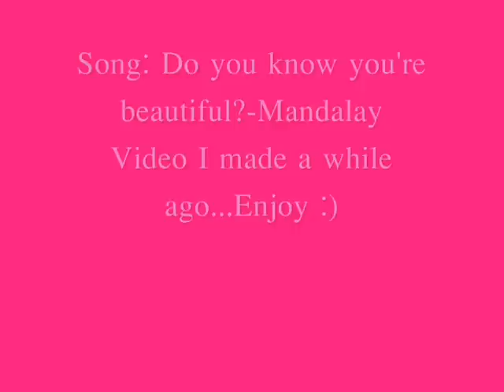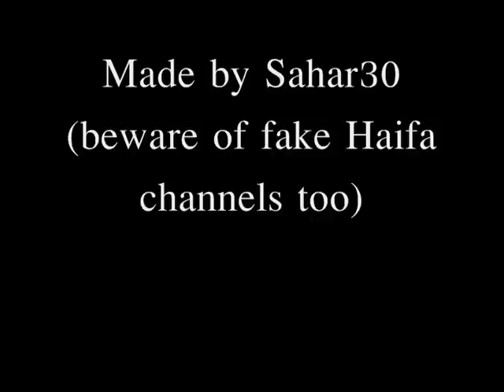The Beautiful, Hot/sexy gorgeous Haifa Wehbe :) (Madalay)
Just another tribute for the beautiful Haifa Wehbe

So I am really annoyed by the ignorant comments on Pashtana 06's Haifa vs Aish video. Although the comments amuse the hell out of me, everything comes out from their ass. You guys should realize that their is someone more beautiful than you're overrated-actress-who-is-only-famous-for -her-light-eyes-and
skin. MMkay?

Haifa Wehbe is a singer from Lebanon. Haifa Wehbe started her career in the year 2003 with the hit album "Howa El Zaman". The songs included smash hit's such as Wahde, Agoul Ahwak and Ma Sar which was made into theree videos. The album had a total of 10 tracks. Haifa's next album was released in 2005 and gained excessive amount of attention due to the her hit song Ana Haifa. The album had 14 songs. Songs that were made into videos are Ana Haifa, Tigi Ezzay, Ya Hayat Alby, Ragab and Baddi Eish. Haifa Wehbe grew up in a farm/town in southern Lebanon in the city of Mahroumeh. Haifa won miss southern Lebanon at the age of 16. Haifa Wehbe is also a fashion model and acts. Not only being a successful singer, she has her own perfume line and jewelery line. Haifa Wehbe rocked the Arab world with her own unique style. Not only was she bold enough to flaunt her body, but she she also crossed the line as to what a typical Arab women should be. Haifa pushed it to the very end and nothing can stop her. Haifa Wehbe gained huge amount of fame in only three years! Her next album is entitled "Habiby Ana." Haifa's nicknames are 'Amar Rotana', 'Marilyn Monroe of Lebanon' and a few others. Haifa Wehbe has gained international fame largely due to her beauty. Haifa Wehbe-"The Sexiest Woman in the Middle East" by Lounge Magazine, "The Best Arabic Young Female Singer" by Al Jamhouria Newspaper, "49th Most Beautiful Woman in the World'' by AskMen.com's Top 99 Most Beautiful Women in the World (2006), ''One of 50 Most Beautiful People'' by People Magazine's Most Beauiful People List (2006), and nominated "The Most Beautiful Girl in the Middle East'' by Reuter.
Sherine Abdel Wahab, a very famous singer stated Haifa's new album is the album she liked the most in 2007(Laha Magazine). On El Jaras TV, Nishan said Haifa was his favorite and loved her so much. Tony Khalifa(the guy who made Haifa cry and humiliated her after) said that he was impressed by how far shes gotten and how maybe after all the press was going a little too far with the trash talking and she handled it all well. Kamal El Shenawe is a big actor and said that Haifa and other singers have potential to act, especially Haifa Wehbe because she has a lot of good characteristics. Haifa was voted best singer for 2007. Egyptian Abdel Iman said he loved Haifa's last vide clip and she is the most beautiful women in the world. Winasa music TV channel ,in the survey it had run for New Years, has chosen the Lebanese singer Haifa Wehbeh to be the woman who owns the most beautiful smile and the most elegant performer in the Arab world. Haifa Wehbe's was also nominated most sexiest women in the Middle East m/arabsexiestwomanalive/ and is currently in the lead.
Haifa Wehbe is one of the biggest influence as many singers copy her style or want to be her such as Dana Halabi, Dominique Houarny, Amar and Bassima
Haifa speaks French, Arabic and English. Haifa has been with internation stars, posing with them and what not. She also starred a Pepsi Commerical and took pictures with Terry Henrey
Haifa is signed with Pepsi. Haifa is not known internationally. And their is no proof she got surgery. Their is so much more information. PLEASE check out Haifafans.com for more lists of Haifa Wehbe being "this" and "that." Haifa Wehbe's age is unknown. She is either in her early or middle thirties.
All info comes from Haifafans.com and extensive reasearch. Haifa is also invited to cannes every year